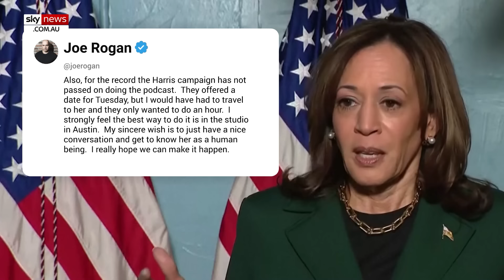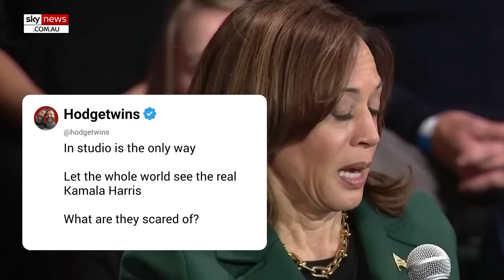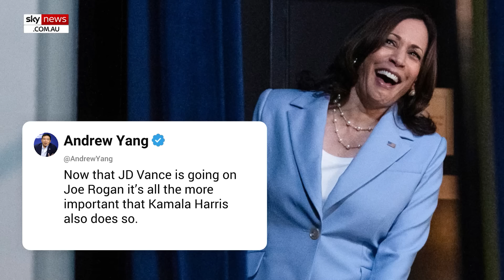Joe Rogan brutally rejects Kamala Harris’s list of demands to appear on his podcast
The world’s biggest podcast host, Joe Rogan has exposed a list of Kamala Harris’s demands in order to appear on his show.

Following the hugely successful podcast interview between Joe Rogan and Republican presidential nominee Donald Trump which was viewed 38 million times and counting, there have been calls for Kamala Harris to sit down with Joe Rogan in the same long form interview style.

Nothing has been locked in, but Joe Rogan released a statement on X, outlining communication between him and the Harris camp with a list of their requests for the interview.